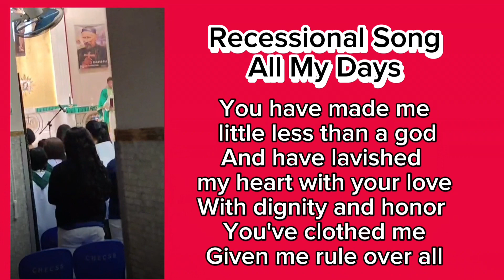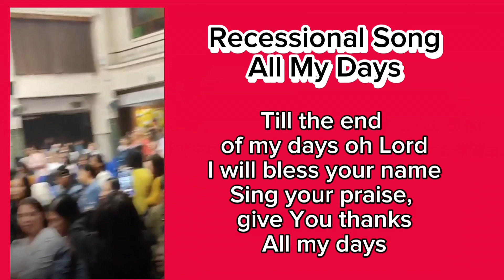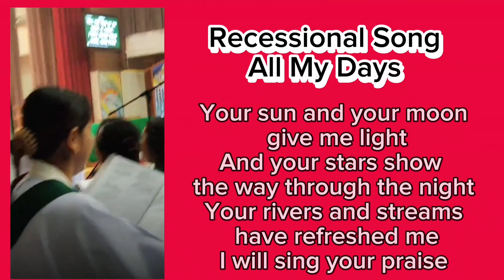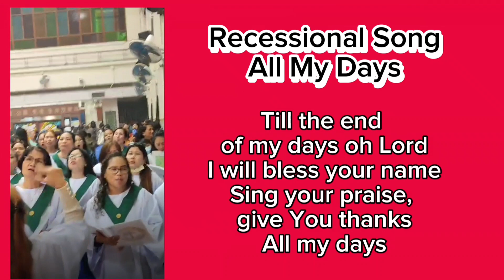All My Days / Recessional Song / LOG & CHL Choir